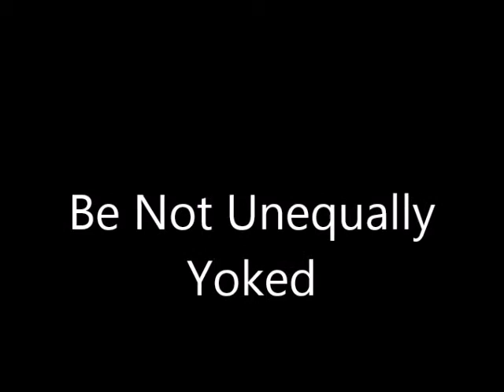Be Not Unequally Yoked 19 June 2011 Pastor Reg Kelly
Reg Kelly is the Pastor at Liberty Faith Church located in Norwood, Missouri, USA.
Permission has been granted to upload to my channel and is not for profit.

1 Peter 5:8 "Be sober, be vigilant; because your adversary the devil, as a roaring lion, walketh about, seeking whom he may devour:"